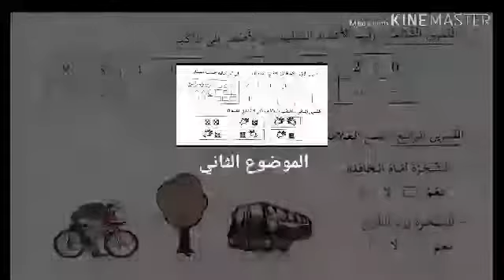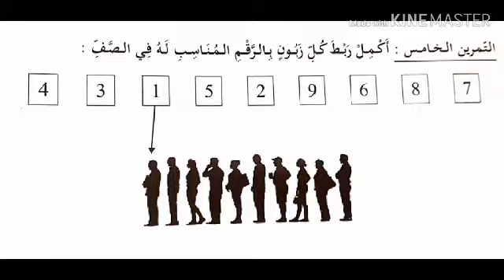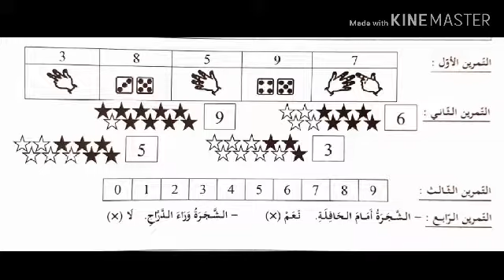موضوعين للفصل الاول في الرياضيات للسنة الاولى ابتدائي الجيل الثاني